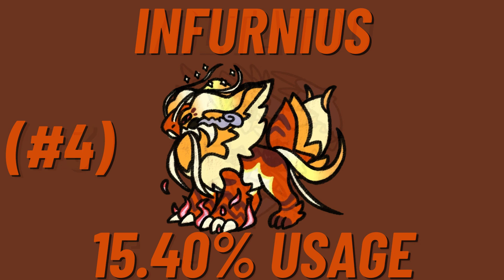PVP Usage Stats in Doodle World (September 2023)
In this video, I'll being showcasing the usage rates for Doodle World PVP.